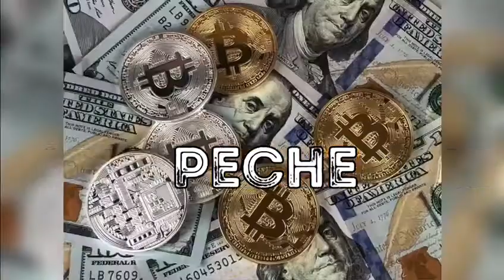Bienvenus sur notre Chaîne investir au Sénégal 🇸🇳 A bientôt 👍🏿 avec de nouvelles vidéos🙏🏿🙏🏿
Salut !
Moi c’est Ousseynou Ndiaye ,jeune entrepreneur sénégalais .
Sur cette chaîne nous allons parler d’investissement, d’entreprenariat et de business au Sénégal.
Nous allons vous montrer les richesses  et les opportunités qui existent au Sénégal 🇸🇳